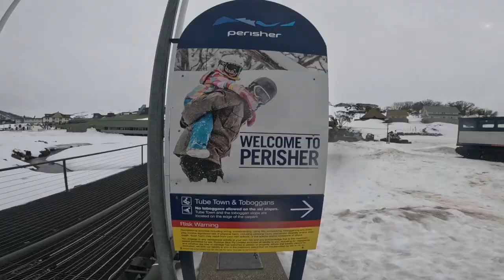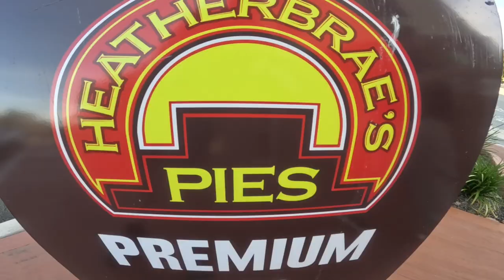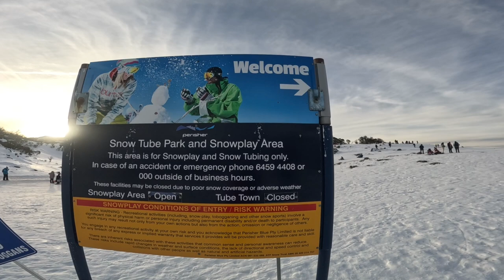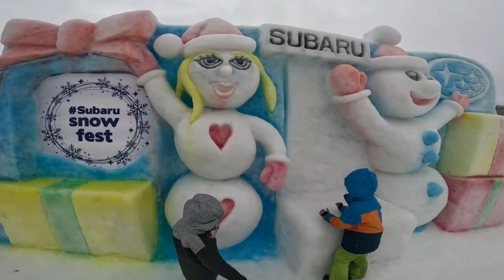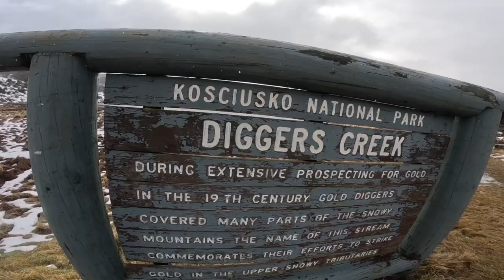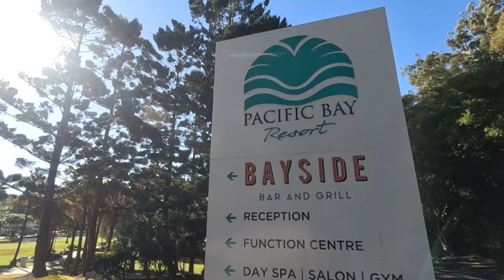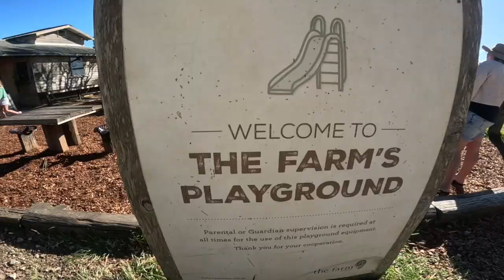Perisher & Thredbo - Snowy Mountains Australia - Road Trip - Episode 8 - July 2023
Perisher & Thredbo Snow Holiday - Road Trip - Episode 8 - July 2023